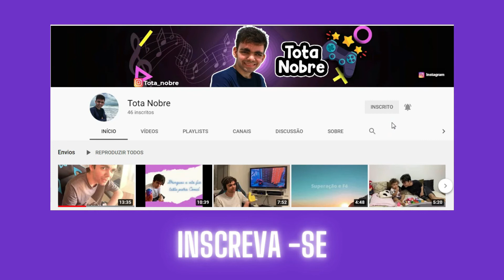DESAFIO DA FONOAUDIÓLOGA EXPLICAR PARA O TOTA OS EXERCÍCIOS QUE ELE FAZ I TOTA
DESAFIO DA FONOAUDIÓLOGA EXPLICAR PARA O TOTA OS EXERCÍCIOS QUE ELE FAZ

Estou meio sumido daqui mas é pq decidir com minha mãe de postar menos pois estava ficando muito ansioso com os vídeos.

Então, entendam e não me abandonem.

No vídeo de hoje vamos mostrar o significado de cada exercício da fono.